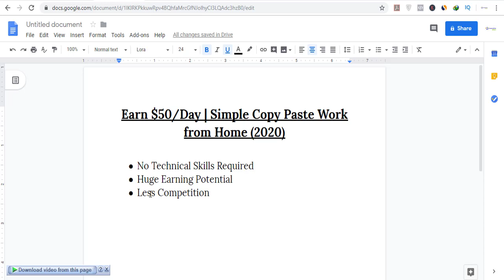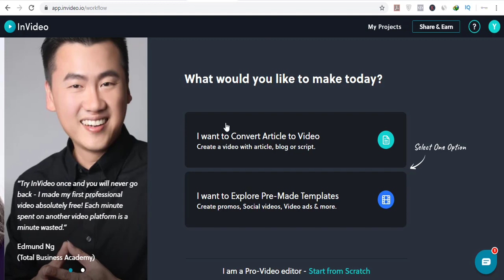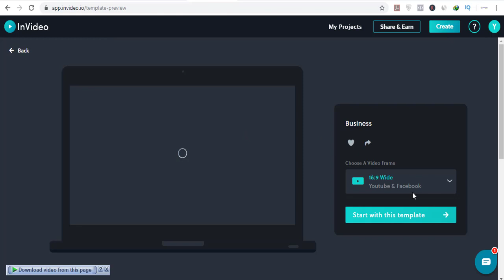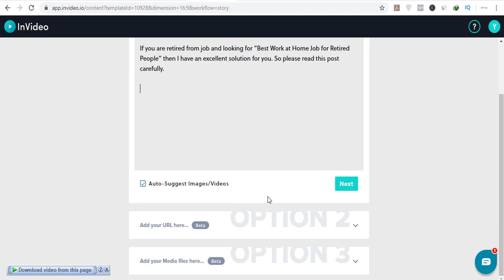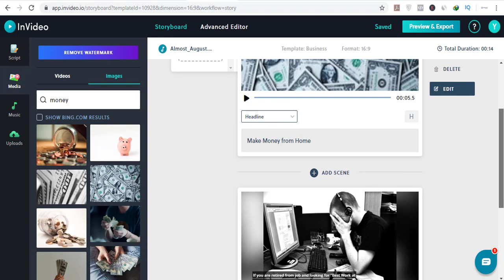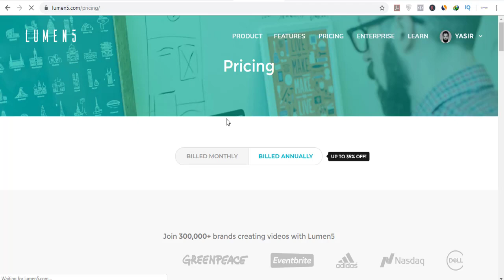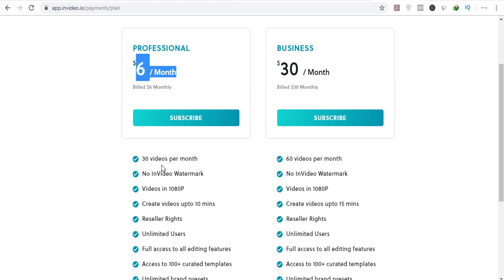Earn $50/Day | Simple Copy Paste Work from Home Jobs in Pakistan / Urdu (2020)!